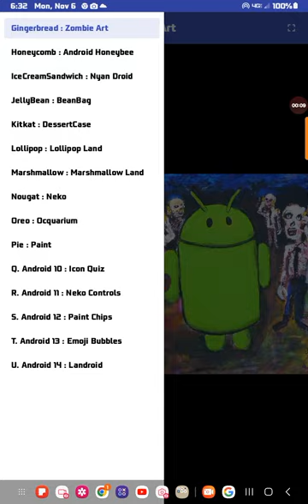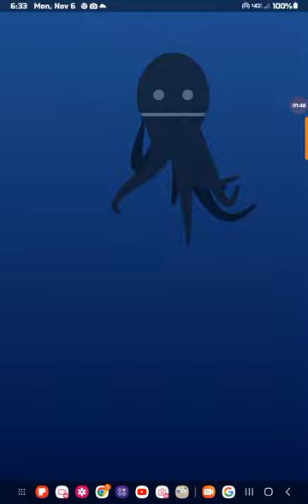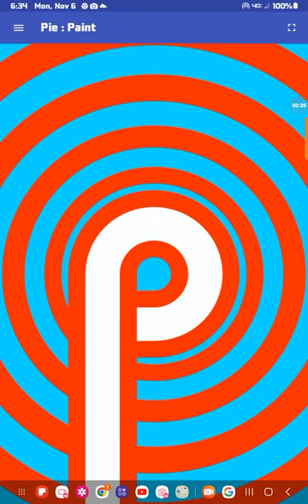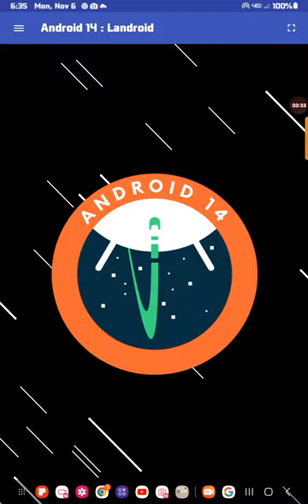All Android Hidden Games